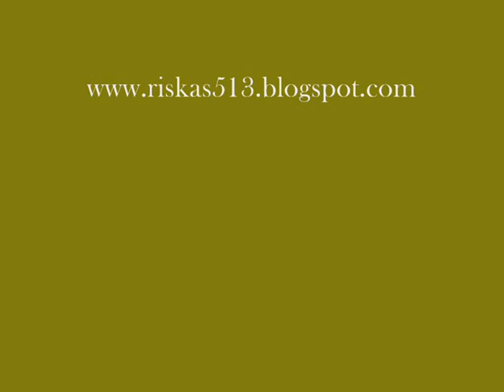Harmonia - Conjunto Português de Harmónicas - Polca do barril de cerveja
Feira do Livro, Coimbra 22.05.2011. Harmonia interpreting Polca do Barril de Cerveja (beer barrel polka) of Jaromir Vevjoda